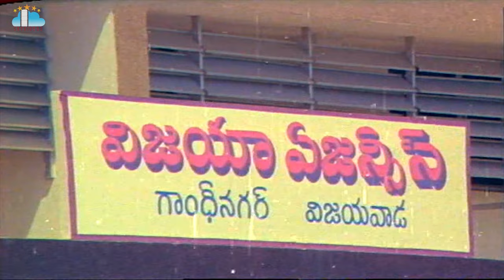Kodallu Vastunnaru Jagratha Movie Part 1 Sobhan Babu Sharada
KodalluVastunnaruJagratha Movie Part 1 Sobhan Babu Sharada @skyvideostelugu